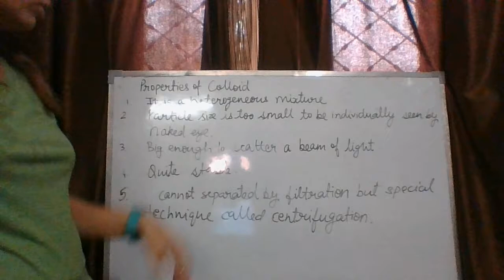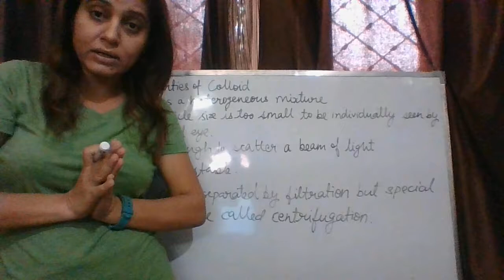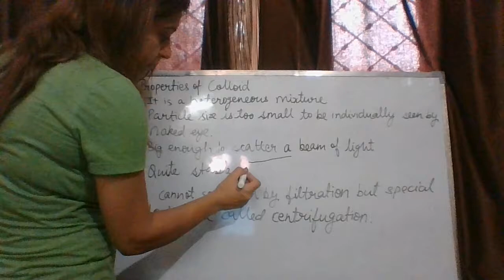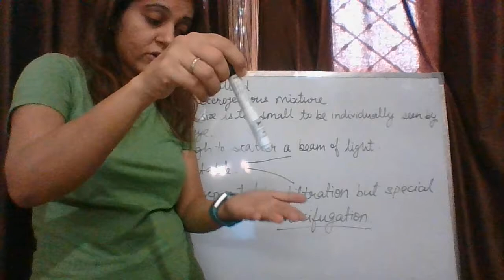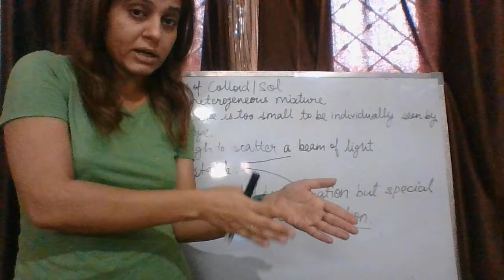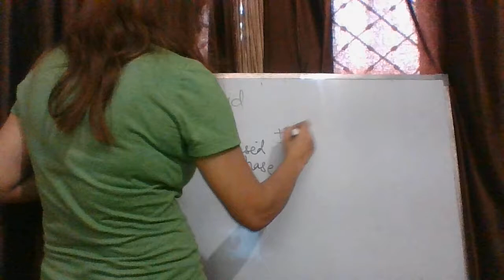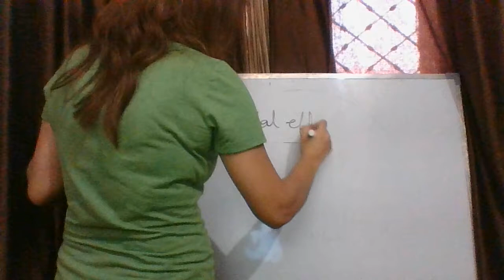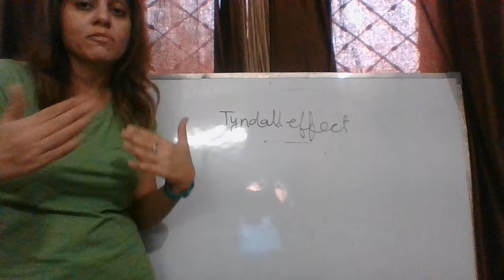CLASS-IX SCIENCE L-2 PART-3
properties of colloid